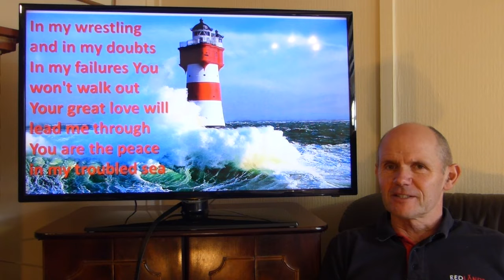06EndAAFS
06 Shared All Age Family Service & Supports whilst Coronavirus keeps us isolated :(